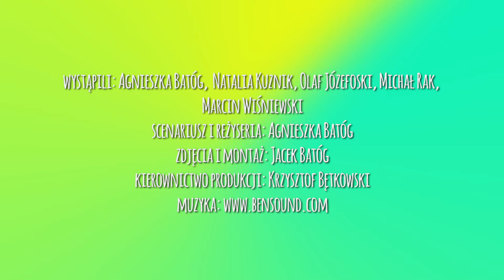Lufcik na korbkę. Bajki o Śląsku po polsku. Za siedmioma rzekami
Miłosna historia Rudolfa i Hoski. Opowieść o romantycznym uczuciu, które narodziło się nieopodal śluzy wodnej wbrew przeciwnościom. Trochę poskromienia złośnicy, trochę śląskich Utopca, Beboka i Meluzyny, w dodatku okraszone muzykiem Alojzem.

Bajki i bery są bardzo mocno związane tak z kulturą, jak i naszą tożsamością. Lufcik na korbkę pomoże poznać dzieciom część historii regionu, z którego pochodzą. Opowiadamy o Śląsku po polsku, jednak kształtując w sposób ciekawy i zabawny wiedzę o naszym regionie i wprowadzając śląskie słownictwo.

Concept/script/dir: Agnieszka Batóg
DoP: Jacek Batóg
Producer: Krzysztof Bętkowski
Graph: Iga Szulc
Post/sound: Jacek Batóg
TheDog: Korba
Support: Zvorka.pl
Cast: Agnieszka Batóg, Marcin Wiśniewski, Natalia Kuznik, Michał Rak Piotr Myszczyszyn, Olaf Józefoski